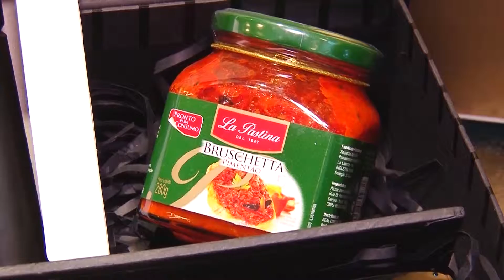Laticínio Marcelo - Dia dos Pais